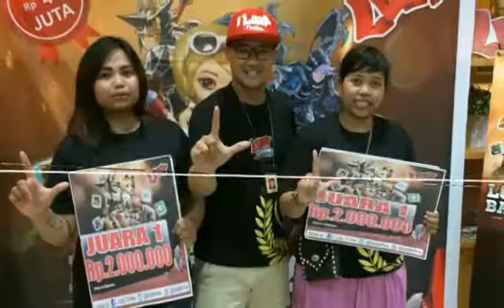Loop Game Competition Timika 2016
Telkomsel Branch Timika sabtu,11 desember 2016 mengadakan event Loop Game Competition ( Mobile Game ) " Class Royal & Get Rich " at Loop Corner So Yummy Cafe & Resto Timika. Jl. Yossudarso.